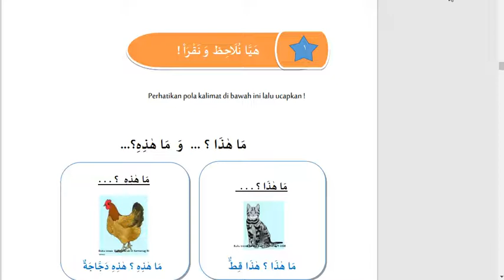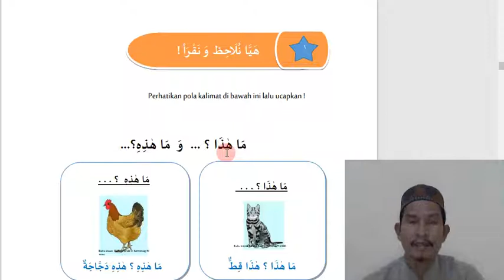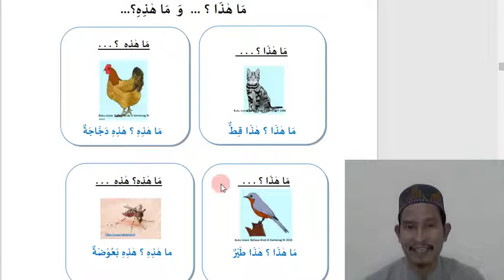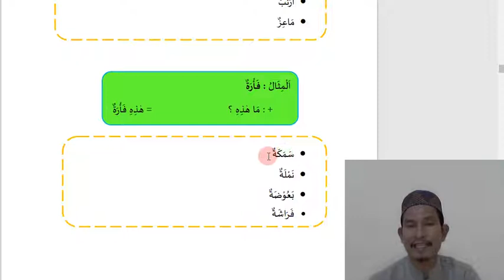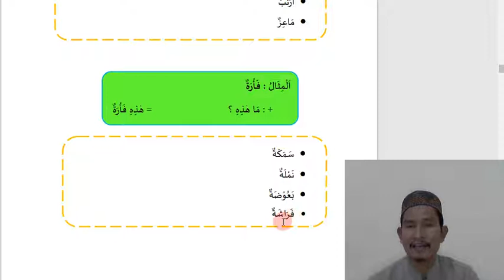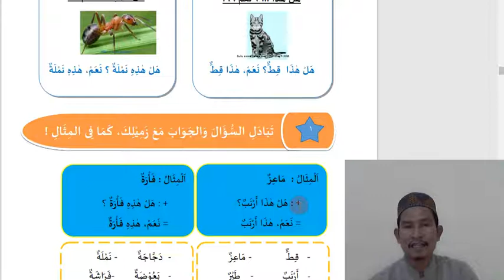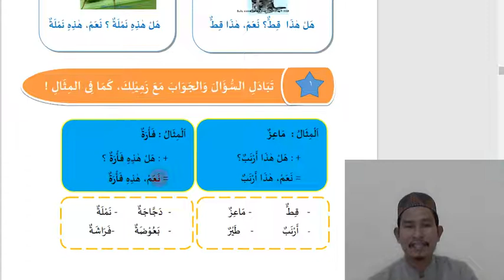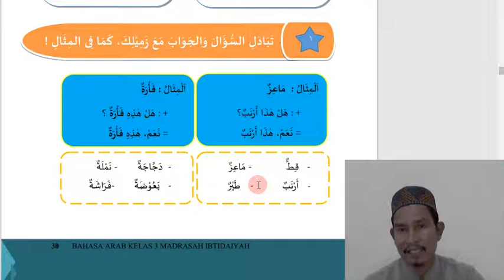BAHASA ARAB KELAS 3 " SOAL JAWAB " HALAMAN 28 - 30